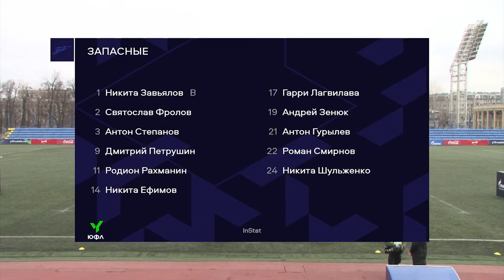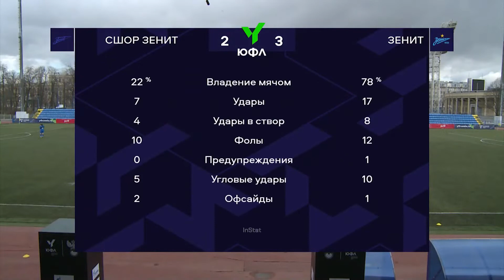СШОР «Зенит» - «Зенит». Обзор матча. | 18 тур | ЮФЛ-2 2020/21